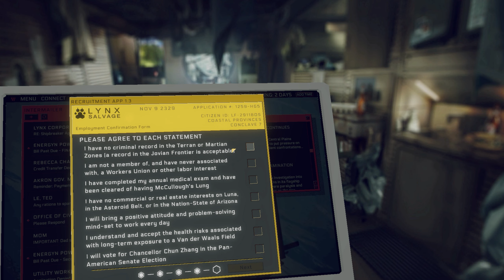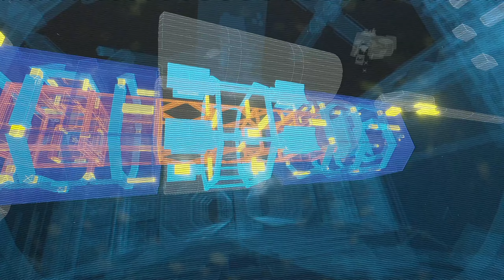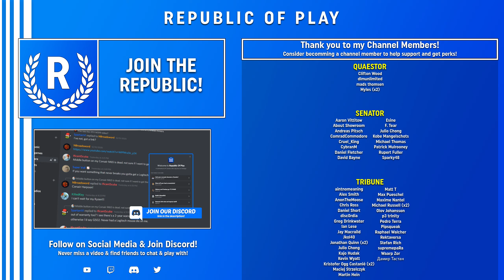Hardspace: Shipbreaker Review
Hardspace Shipbreaker is a job simulator type game where you're tasked with salvaging derelict ships in zero-g. You're basically Isaac from Dead Space, but if you were just working on the ship instead of using tools to cut limbs off of necromorphs while going insane due to a mysterious relic... Hm!
This is not a sponsored video, but similar to a creator code, I have a PCGamePass referral link which if clicked, helps me get future PC Game Pass titles early to review.
They did a great full playthrough, no commentary video.